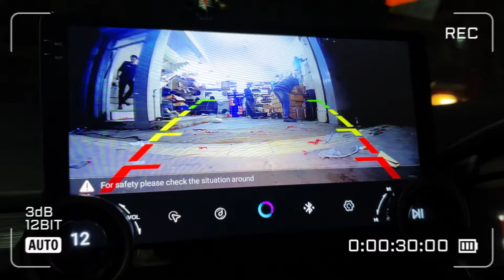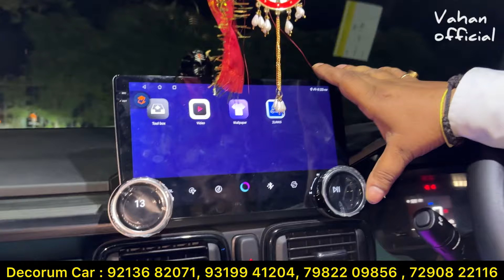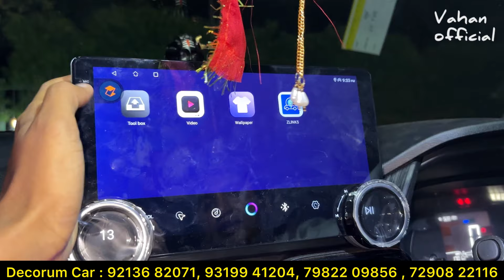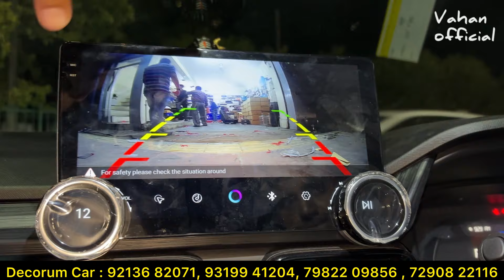2024 Tata Punch Base to Top Modification with Price ✅ Tata Punch Pure Base to Top Modified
2024 Tata Punch Base to Top Modification with Price ✅ Tata Punch Pure Base to Top Modified

For Any Modification :
Decoram Car 📞
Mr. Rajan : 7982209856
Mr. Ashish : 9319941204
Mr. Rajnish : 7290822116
 Address :- 16/29, New Rohtak Road, KAROL BAGH, NEW DELHI 110005